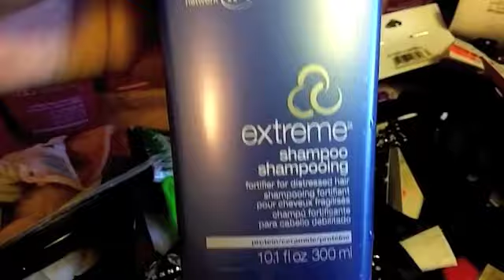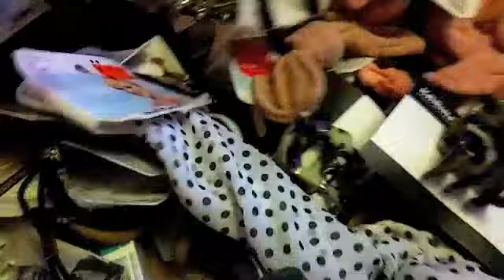Dumpster dive # 26